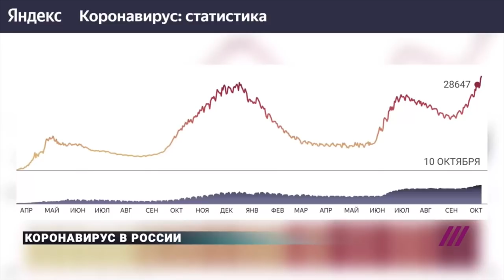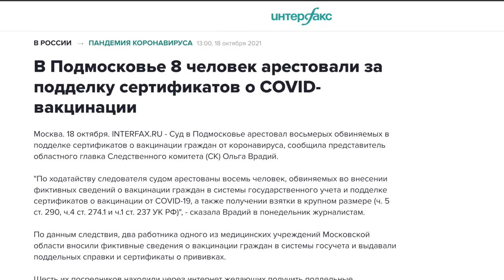О большом брате, ковиде и толстолобиках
По какому показателю Россия занимает третье место в мире, после Перу и Болгарии? Хотя со дня на день рискует вырваться вперёд.
И по какому показателю – уже несколько дней уверенно лидирует?

Об этом, а также о мэре Москвы «без намордника», о толстолобиках на церемонии вручения мишленовских звезд, о том, где лучше переждать пандемию, о победе над масками, –  Ольга Романова в своём комментарии.